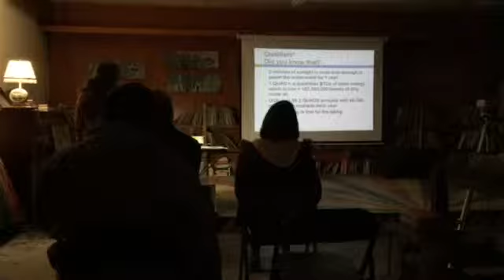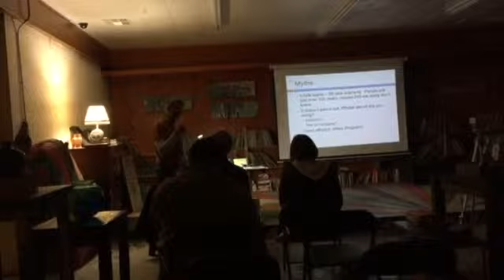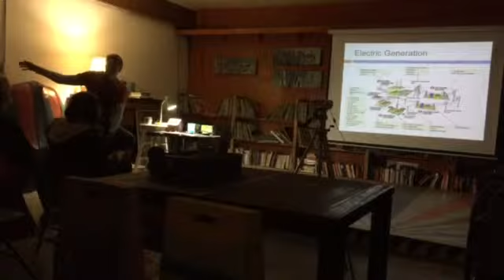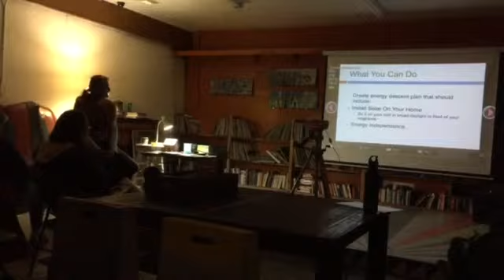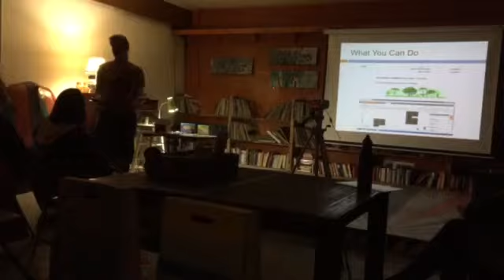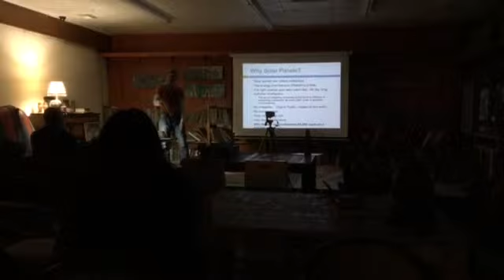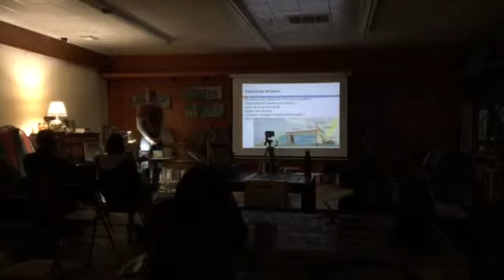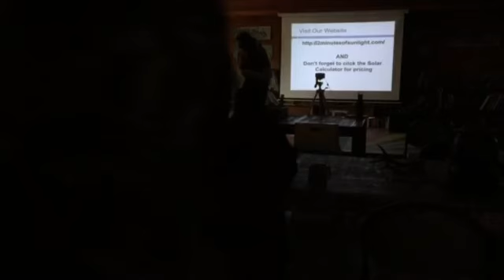Buck Talk at Trading Post in Joshua Tree Sun. 5pm 11-15-15